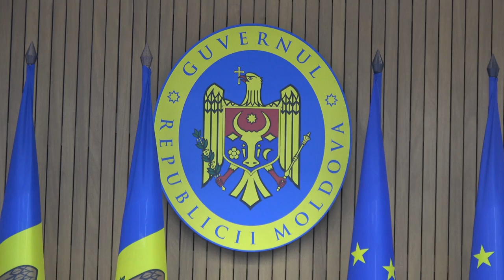Conferință de presă susținută de Natalia Gavrilița și Dumitru Budianschi - 19 noiembrie 2021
Conferință de presă susținută de prim-ministrul Republicii Moldova, Natalia Gavrilița, și ministrul Finanțelor, Dumitru Budianschi, privind politica bugetar-fiscală pentru anul 2022 și proiectele pe buget, aprobate în cadrul ședinței Guvernului